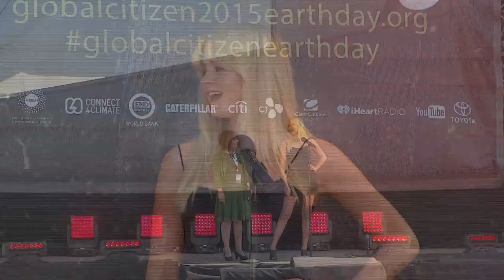Lilianne Ploumen on stage at Global Citizen 2015 Earth Day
Lilianne Ploumen, Minister of Foreign Trade and Development, the Netherlands, and Erin Heatherton, Global Citizen Ambassador, talk about the importance of access to water and sanitation at Global Citizen 2015 Earth Day.